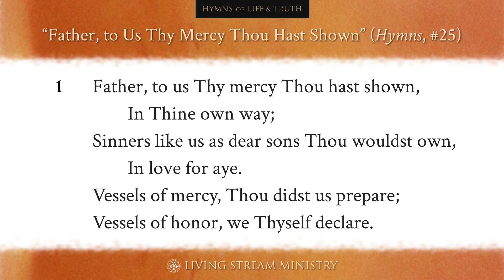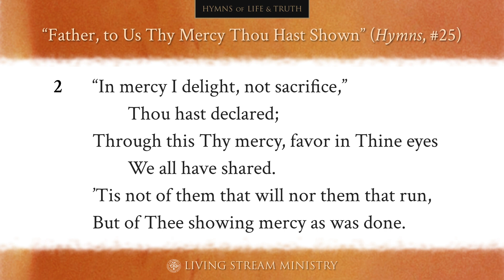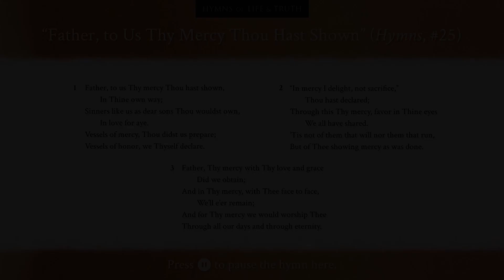Father, to Us Thy Mercy Thou Hast Shown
Title: “Father, to Us Thy Mercy Thou Hast Shown”
Hymns, #25
Author: Witness Lee
Composer: John B. Dykes
Album: “All the Building of the Body” (Hymns of Life and Truth)

1. Father, to us Thy mercy Thou hast shown,
In Thine own way;
Sinners like us as dear sons Thou wouldst own,
In love for aye.
Vessels of mercy, Thou didst us prepare;
Vessels of honor, we Thyself declare.

2. “In mercy I delight, not sacrifice,”
Thou hast declared;
Through this Thy mercy, favor in Thine eyes
We all have shared.
’Tis not of them that will nor them that run,
But of Thee showing mercy as was done.

3. Father, Thy mercy with Thy love and grace
Did we obtain;
And in Thy mercy, with Thee face to face,
We’ll e’er remain;
And for Thy mercy we would worship Thee
Through all our days and through eternity.

Hymns of Life and Truth is a collection of hymns by Watchman Nee, Witness Lee, and others—fitting for every lover and seeker of the Lord Jesus Christ to uplift their appreciation of Him. Charles Wesley said, “The theology people believe is the theology they sing.” May the truth in these hymns encourage all believers to pursue after Christ and to gain Him.